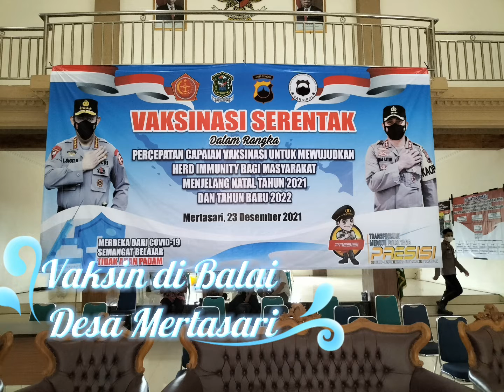Vaksinasi Serentak Indonesia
menuju Indonesia sehat